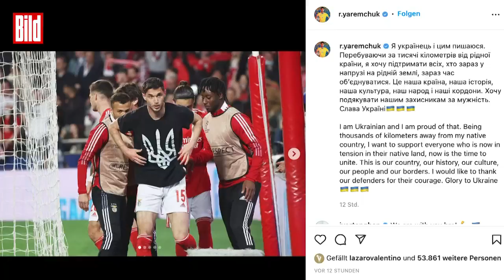Ukraine-Stars sprechen über den Krieg in der Heimat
Russland marschiert in der Ukraine ein. Es herrscht Krieg in Europa. Das geht auch an den ukrainischen Fußballstars nicht spurlos vorbei. Shevchenko, Voronin, Zinchenko und Co. melden sich in den sozialen Netzwerken zu Wort.